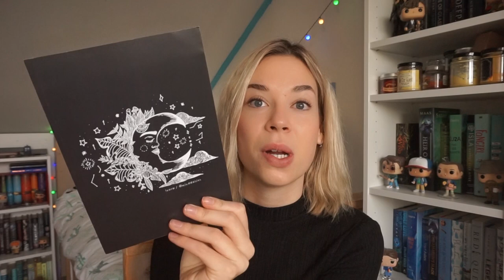CHRISTMAS GIFT IDEAS FOR BOOKLOVERS + giveaway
more information down here!

Emposia's Bookish Blanket giveaway is OPEN UNTIL NOVEMBER 22ND, to ENTER follow the instructions
8 winners will be chosen at random and can choose any one of the 8 hooded blanket designs! Countries which are open for entry: USA, Canada (excl. Quebec), UK, Australia, Germany & Netherlands.

Britt's channel & esty

Leora's channel & etsy